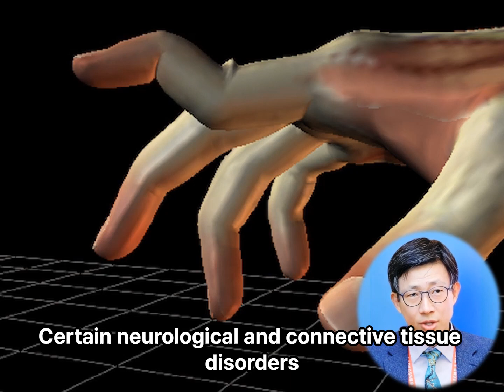Unlocking the Mystery of Swan Neck Deformity: Causes and Solutions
Swan neck deformity is a condition that affects the fingers and causes the joints to bend or flex in an abnormal way. This can make it difficult to move the affected finger normally and can sometimes lead to pain or discomfort.

The term "swan neck" comes from the distinctive shape that the finger takes on. In a swan neck deformity, the base and D.I.P. joint of the finger bend towards the flexion, while the P.I.P. joint of the finger bends hyperextended condition. This causes the finger to look like the neck of a swan.

Swan neck deformity is often a result of conditions that damage the tissues in the finger. This can include:

1. Trauma: Injuries to the finger can damage the extensor tendon ends(mallet finger), causing them to loosen or tighten abnormally and resulting in a swan neck deformity.

2. Rheumatoid arthritis: This is a chronic inflammatory disorder that can affect various joints in the body, including the fingers. It can cause the tissues around the joints to swell and change shape, leading to deformities like the swan neck deformity.

3. Other conditions: Certain neurological and connective tissue disorders, as well as some genetic conditions, can cause swan neck deformity.

Treatment for swan neck deformity typically involves managing the underlying condition causing it. Physical therapy, splinting, and sometimes surgery are also used to help improve the function and appearance of the affected finger.

백조 목 변형은 손가락에 영향을 미쳐 관절이 비정상적인 방식으로 구부러지거나 굽히게 되는 상태입니다. 이는 영향을 받은 손가락을 정상적으로 움직이는 것을 어렵게 만들고 때로는 통증이나 불편함을 초래할 수 있습니다.

"백조 목"이라는 용어는 손가락이 취하는 독특한 모양에서 유래했습니다. 백조 목 변형에서는 손가락의 기저부와 D.I.P. 관절이 굴곡 상태로 구부러지고, P.I.P. 관절은 과신전된 상태로 구부러집니다. 이러한 형태로 인해 손가락이 마치 백조의 목처럼 보이게 됩니다.

백조 목 변형은 종종 손가락의 조직을 손상시키는 상태로 인해 발생합니다. 이는 다음과 같은 원인을 포함할 수 있습니다:

1. 외상: 손가락 부상은 신전건 끝 부분(망치 손가락)을 손상시켜 비정상적으로 느슨해지거나 팽팽해지게 하여 백조 목 변형을 유발할 수 있습니다.

2. 류마티스 관절염: 이는 신체의 다양한 관절에 영향을 줄 수 있는 만성 염증성 질환입니다. 손가락 주변의 조직이 부풀어 오르고 모양이 변하면서 백조 목 변형과 같은 변형이 발생할 수 있습니다.

3. 기타 상태: 특정 신경학적 및 결합 조직 장애, 일부 유전 질환 등도 백조 목 변형을 유발할 수 있습니다.

백조 목 변형의 치료는 일반적으로 이를 유발하는 근본적인 상태를 관리하는 것에 중점을 둡니다. 물리치료, 부목 착용, 때로는 수술을 통해 영향을 받은 손가락의 기능과 외관을 개선하는 데 도움을 줄 수 있습니다.

تشوه العنق البجعة هو حالة تؤثر على الأصابع وتتسبب في انحناء أو ثني المفاصل بشكل غير طبيعي. يمكن أن يجعل ذلك من الصعب تحريك الإصبع المتأثر بشكل طبيعي وأحيانًا يسبب ألمًا أو انزعاجًا.

يأتي مصطلح "عنق البجعة" من الشكل المميز الذي تتخذه الأصبع في هذه الحالة. في تشوه العنق البجعة، ينحني قاعدة المفصل ومفصل D.I.P. نحو الثني، بينما ينثني مفصل P.I.P. بشكل مفرط. وهذا يجعل الأصبع يبدو مثل عنق البجعة.

عادة ما يكون تشوه العنق البجعة نتيجة لحالات تؤدي إلى تلف الأنسجة في الإصبع. يمكن أن يشمل ذلك:

1. الإصابة: يمكن أن تؤدي إصابات الأصبع إلى تلف نهايات الأوتار الباسطة (إصبع المطرقة)، مما يؤدي إلى ارتخائها أو شدها بشكل غير طبيعي وبالتالي يؤدي إلى تشوه العنق البجعة.

2. التهاب المفاصل الروماتويدي: هو اضطراب التهابي مزمن يمكن أن يؤثر على المفاصل المختلفة في الجسم، بما في ذلك الأصابع. يمكن أن يتسبب هذا الاضطراب في تضخم الأنسجة حول المفاصل وتغيير شكلها، مما يؤدي إلى تشوهات مثل تشوه العنق البجعة.

3. حالات أخرى: يمكن لبعض الاضطرابات العصبية واضطرابات الأنسجة الضامة، وكذلك بعض الحالات الوراثية، أن تتسبب في تشوه العنق البجعة.

عادة ما يتضمن علاج تشوه العنق البجعة إدارة الحالة الأساسية التي تسبب هذا التشوه. كما يمكن استخدام العلاج الطبيعي، والتجبير، وفي بعض الأحيان الجراحة، للمساعدة في تحسين وظيفة ومظهر الإصبع المتأثر.